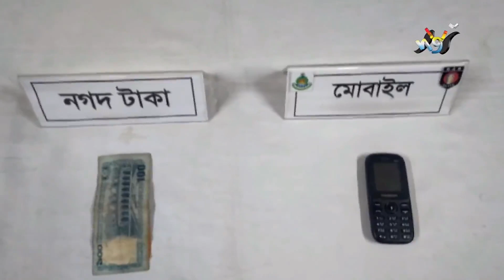লেবাননে মানব পা'চারকারী নূর নবী গ্রেপ্তার || RAB Brief || Deepto News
লেবাননে মানব পা'চারকারী নূর নবী গ্রেপ্তার

Address:
Deepto TV
7/A/GA Tejgaon Industrial Area,